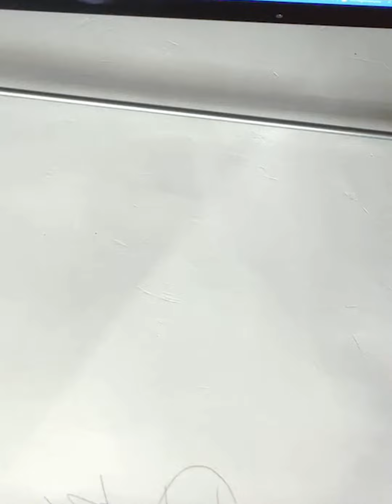2022.08.23 G Supat (sgsupatt) Instagram Live